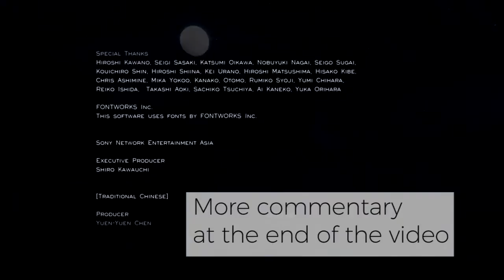Journey - Let's Play - Episode 2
I'm doing a Let's Play of Journey on the Playstation 3. This is my first time playing the game and I'm really looking forward to sharing what might be the most beautiful game I have ever seen with you.